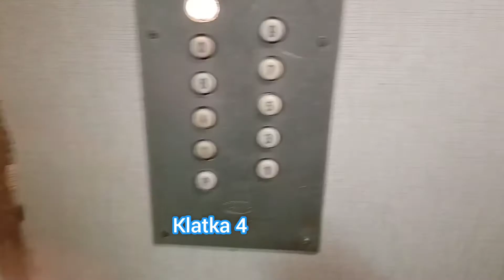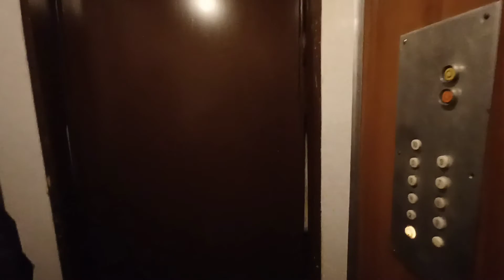2x Zremb Osiedlowy @ Bitwy pod Monte Cassino 3 kl.3,4 Tarnów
Film z 2 windami Zremb Osiedlowy, w bloku przy Bitwy Pod Monte Cassino 3 w klatce 3 i 4, niestety w klatce 4 będzie wkrótce wymieniony.

Gościnnie: Hishaku Vlogs&Reviews PL